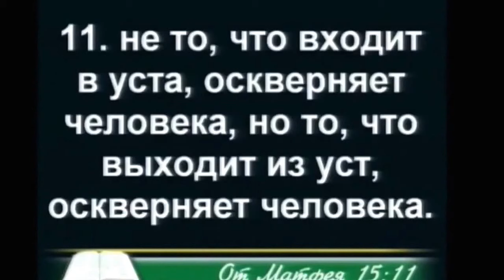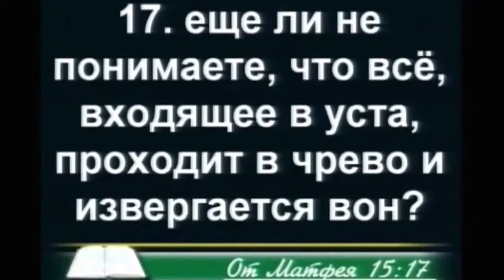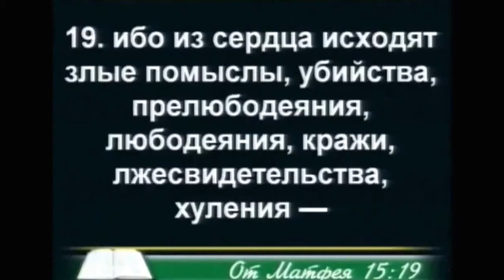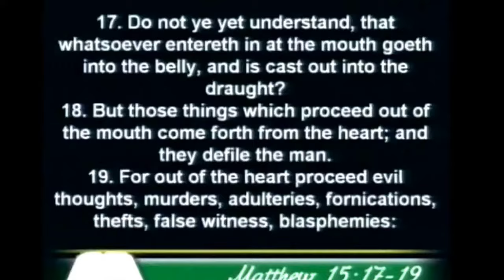12 05 13 Босе Аделаджа Страх Божий внутри человека